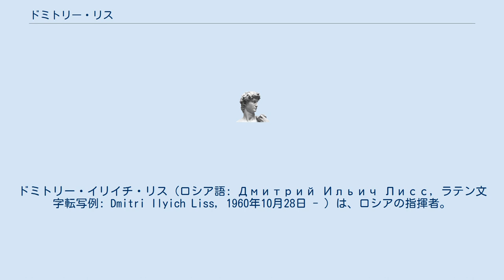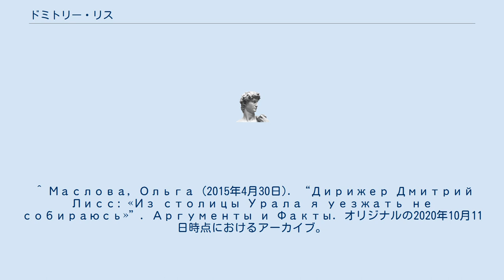ドミトリー・リス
ドミトリー・イリイチ・リス（ロシア語: Дмитрий Ильич Лисс, ラテン文字転写例: Dmitri Ilyich Liss, 1960年10月28日 - ）は、ロシアの指揮者。
 サラトフ州バラショフの出身。
モスクワ音楽院でドミトリー・キタエンコに指揮法を学び、在学中よりドミトリー・キタエンコ指揮下のモスクワ・フィルハーモニー管弦楽団の練習指揮者として研鑽を積んだ。
1984年に音楽院を卒業すると、クズバス交響楽団の指揮者陣に加わり、1991年に首席指揮者に昇格。
1995年にロヴロ・フォン・マタチッチ国際指揮者コンクールで優勝してウラル・フィルハーモニー管弦楽団の首席指揮者に転じたが、1997年から1999年までロシア・アメリカ・ユース管弦楽団の首席指揮者、1998年から2003年までロシア・ナショナル管弦楽団の准指揮者、2016年から南ネーデルランド・フィルハーモニー管弦楽団の首席指揮者を兼務。
 ^ Маслова, Ольга (2015年4月30日). “Дирижер Дмитрий Лисс: «Из столицы Урала я уезжать не собираюсь»”. Аргументы и Факты. オリジナルの2020年10月11日時点におけるアーカイブ。
2020年10月11日閲覧。
 ^ “ドミトリー・リス ｜ 名古屋フィルハーモニー交響楽団”. 2020年10月16日時点のオリジナルよりアーカイブ。
2020年10月16日閲覧。
 ^ ドミトリー・リス - Discogs ^ “Дирижер Дмитрий Лисс отмечает сегодня день рождения”. 2020年10月25日時点のオリジナルよりアーカイブ。
2020年10月25日閲覧。